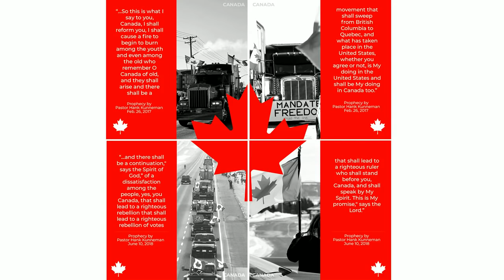Hank Kunneman talks about Canada's Freedom Convoy a fulfilled prophesy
3 John 1:2 NKJV
Beloved, I pray that you may prosper in all things and be in health, just as your Soul Prospers.